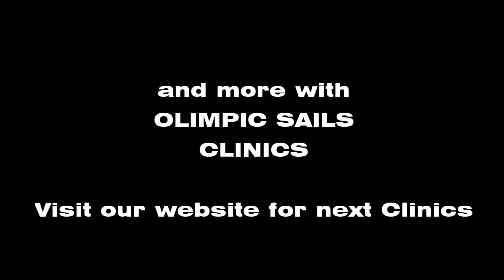Olimpic Sails Clinic - Garda Meeting 2019